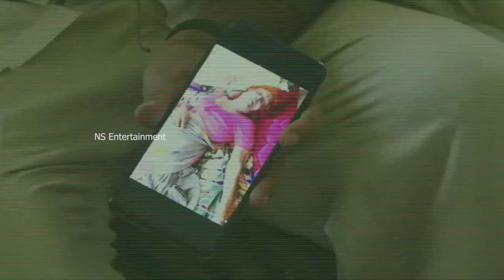పవన్ కళ్యాణ్ ఎలా ఏడ్చాడో చూస్తే కన్నీరు ఆగదు || Pawan Kalyan Cried After Seeing Old Women || NS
Watch Here PawanKalyan Cried After Seeing Old Women